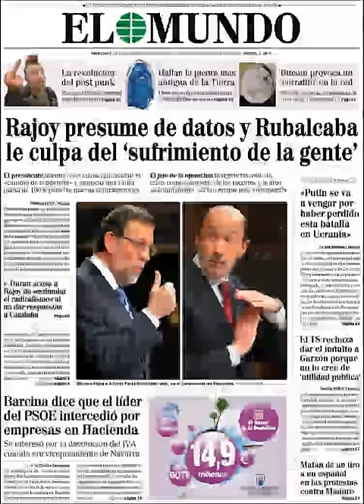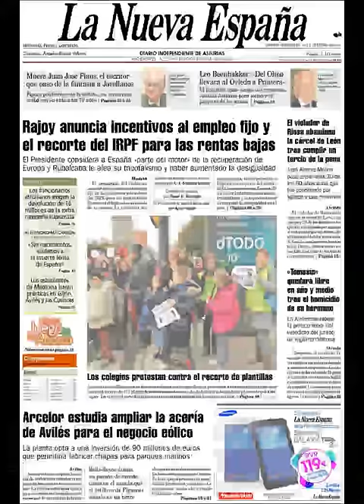Noticias 26 Febrero de 2014 Principales Portadas Noticias Diarios Periódicos en España Spain News